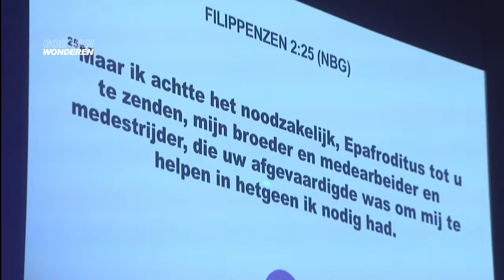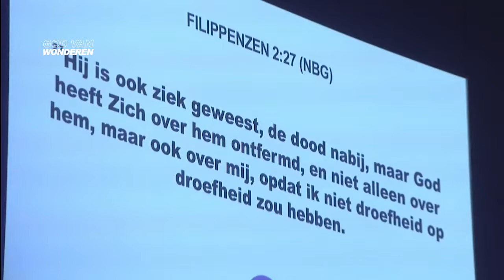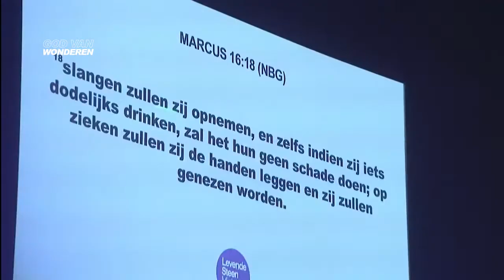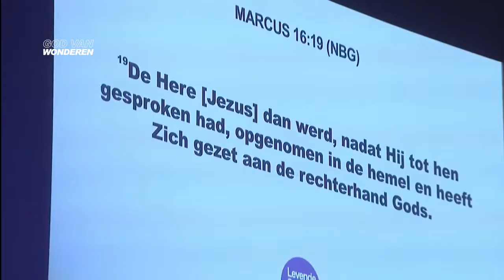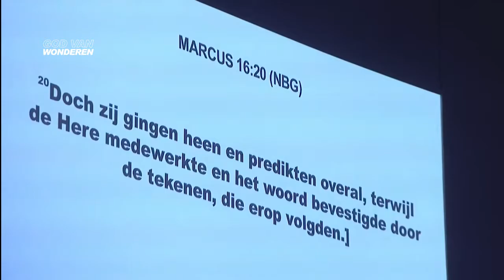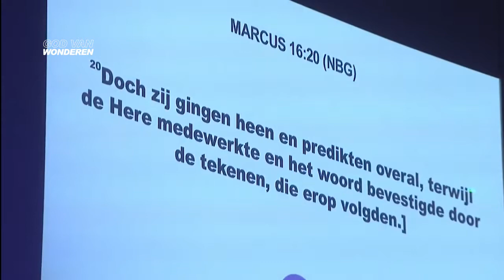God van wonderen (met getuigenis!) - Woensdag 16 maart (preek only)